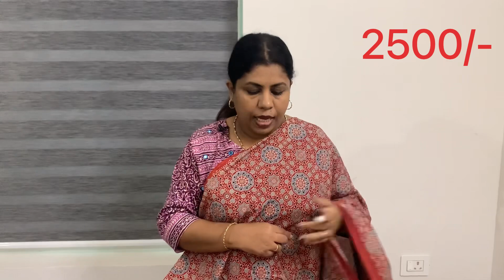Ajrak sarees& daily wear sarees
For your purchase  order whatsapp with screenshot to 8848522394